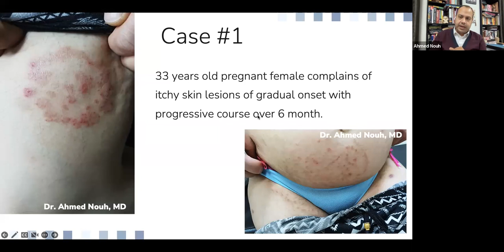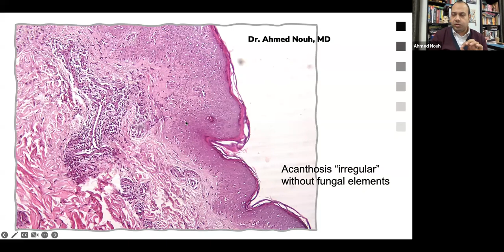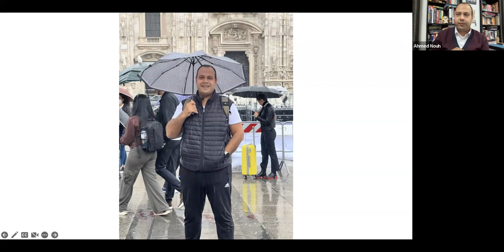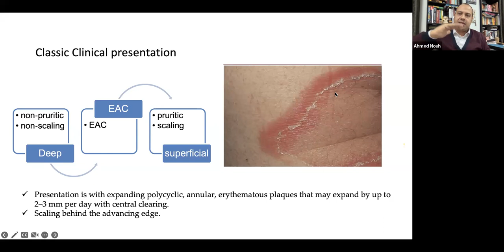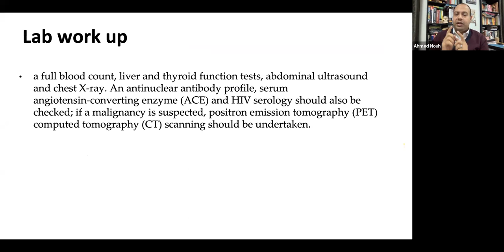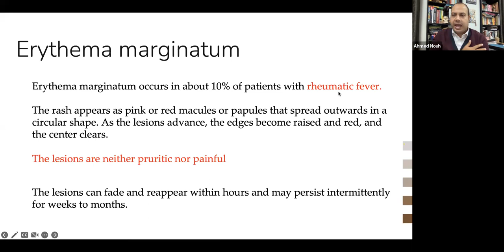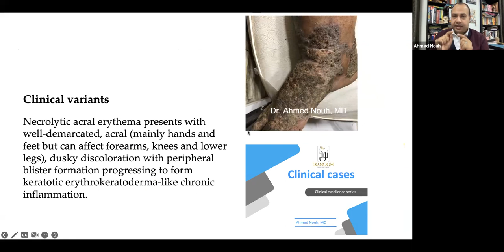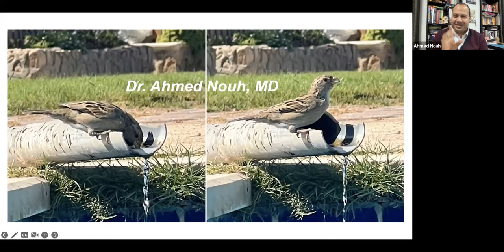Figurate erythemas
Case based learning of figurate eythemas for Arabic Dermatologists